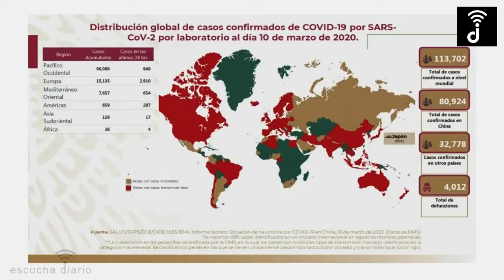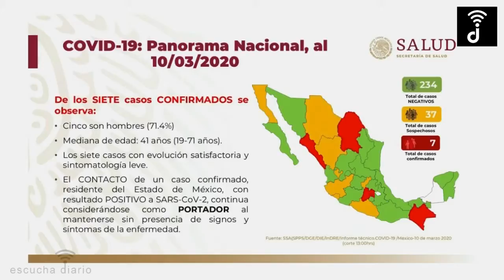Mexico descarta mas de 200 casos | escuchadiario.com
Resumen de la conferencia AMLO hoy

CONFERENCIA DE PRENSA COVID-19 SECRETARIA DE SALUD

Escucha Diario
(@EscuchaDiario) MARZO 10, 2020